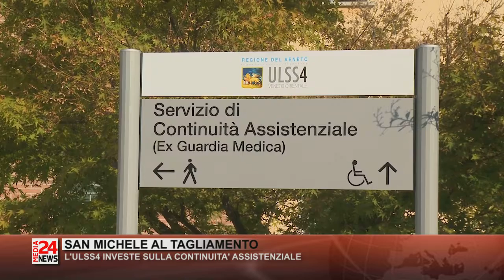SAN MICHELE AL TAGLIAMENTO - L'ULSS4 INVESTE SULLA CONTINUITA' ASSISTENZIALE